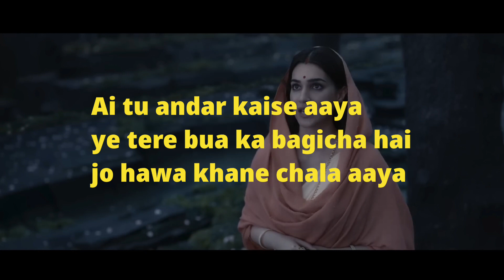Adipurush movie review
Adipurush movie review in hindi
Prabhas latest movie review Adipurush
Timestamps
00:00 Introduction
00:30 Positive of Adipurush
00:56 Negatives of Adipurush
01:34 cringe Dialogues
02:12 Characters
02:36 Outro